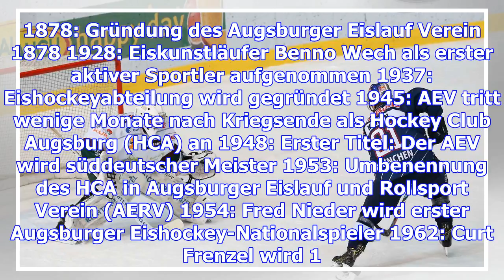München lässt den augsburger panthern keine chance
Das Curt-Frenzel-Stadion ist erstmals ausverkauft - doch den Augsburger Panthern nutzt das nicht. Si...